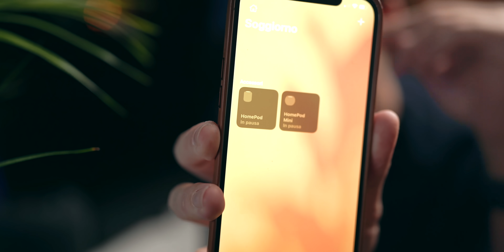Airpods MAX? No, ma ho comprato...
Vado pazzo per questo tipo di prodotto apple, dovevo averlo. Vi racconto che ne penso!

•VUOI SUPPORTARMI?